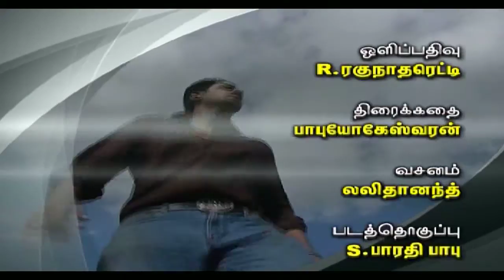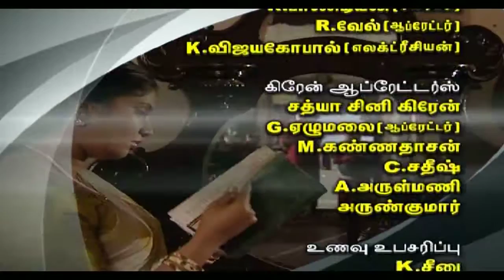Episode 66 Actress Sangavi's Gokulathil Seethai Super Hit Tamil Tv Serial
puthiyathalaimurai.tv
VIJAY TV
STARVIJAY
Vijay Tv